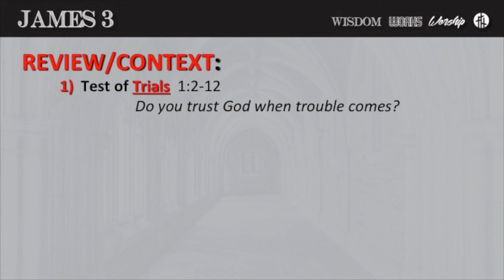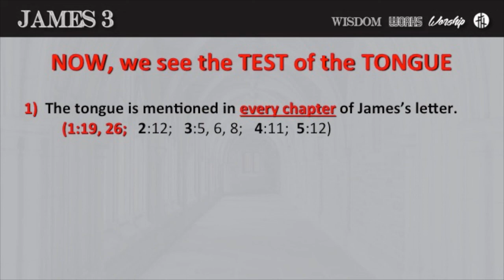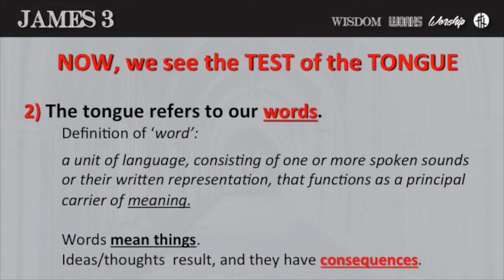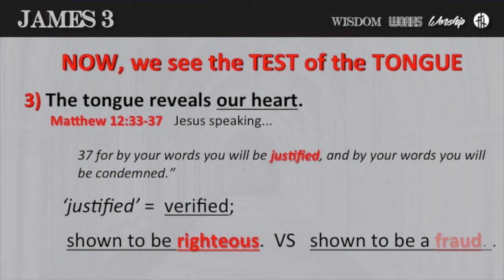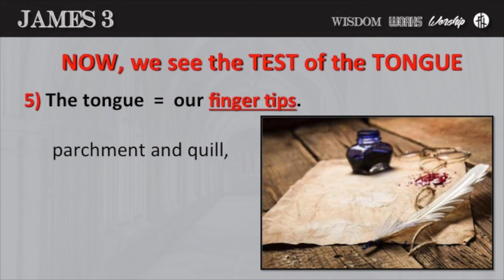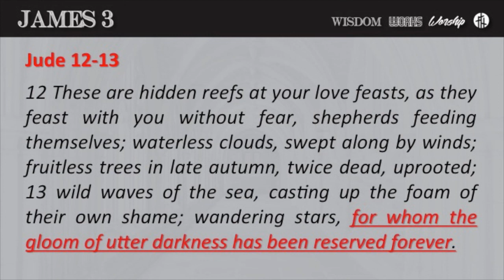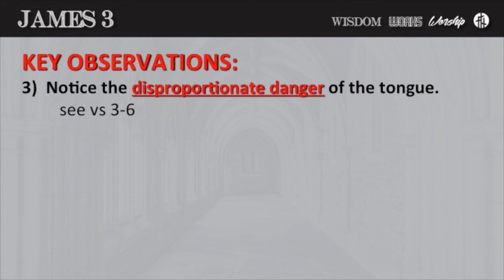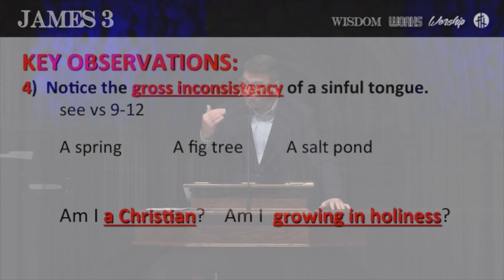The Epistle of James - Part 26